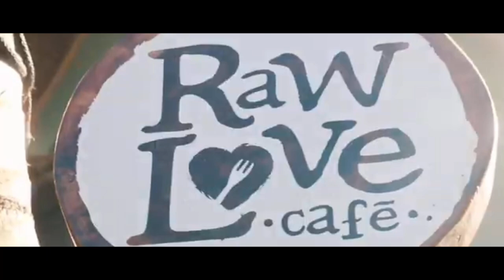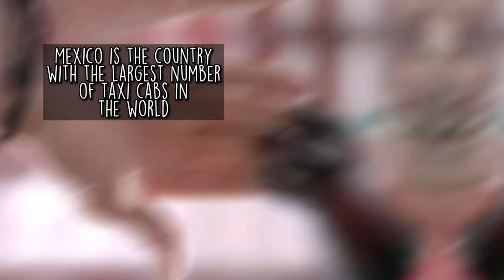Grade 3 LMVA Vlog it Finalist 2021: Meara Zam Dimaculangan - Mexico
Grade 3 - Patience
World Appreciation Month